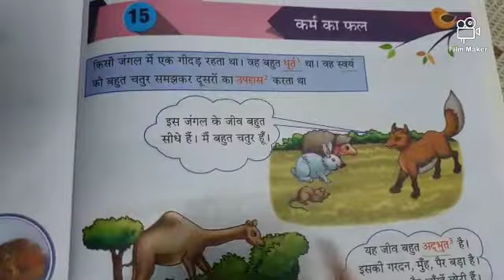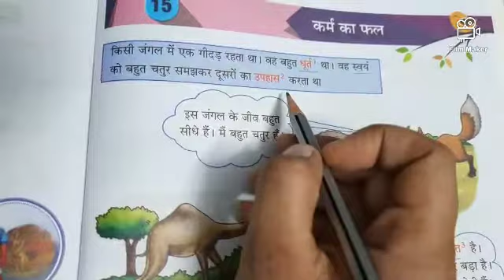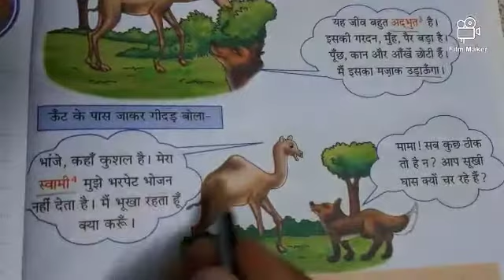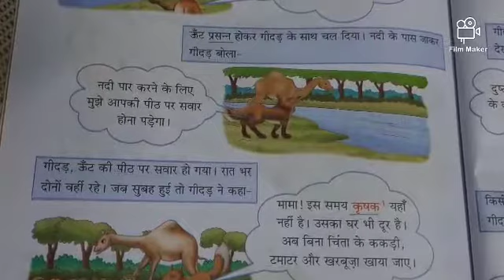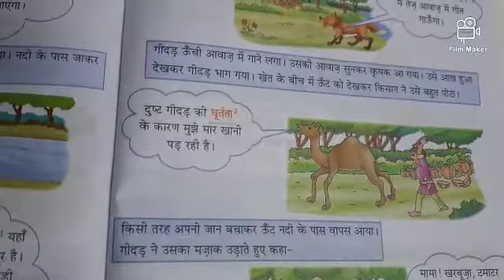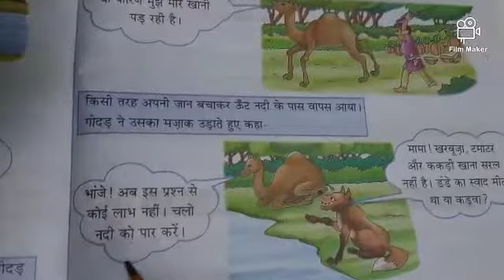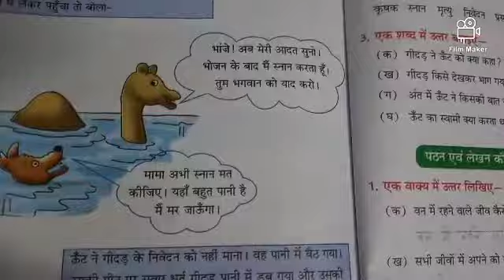Class 3 | Hindi lit | Revision class.